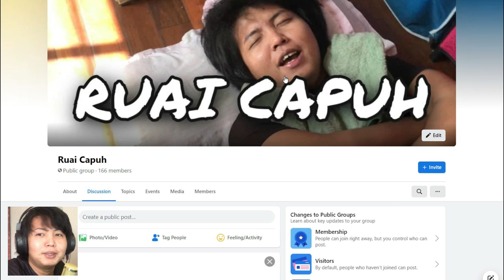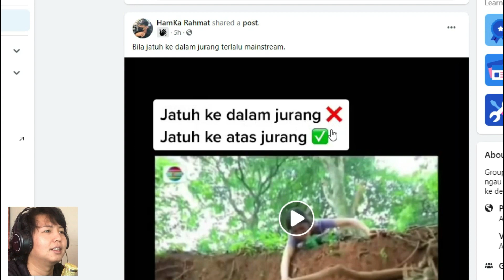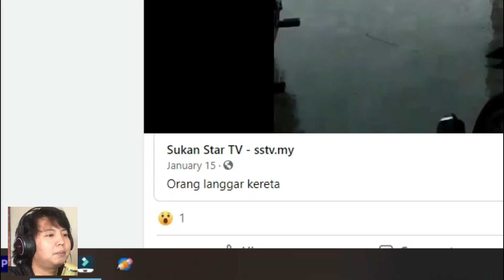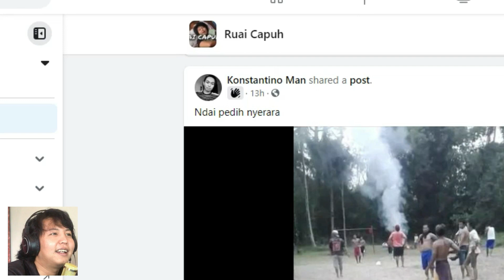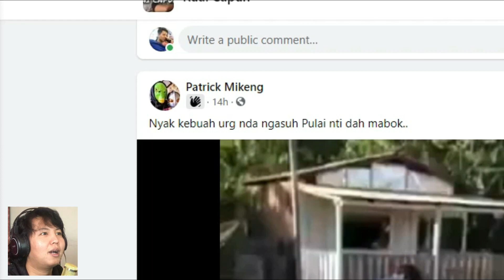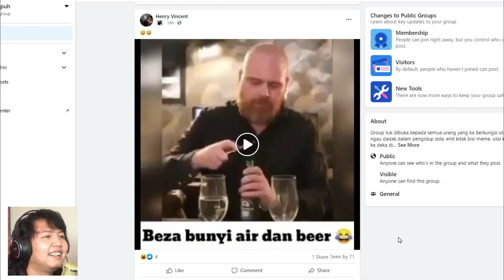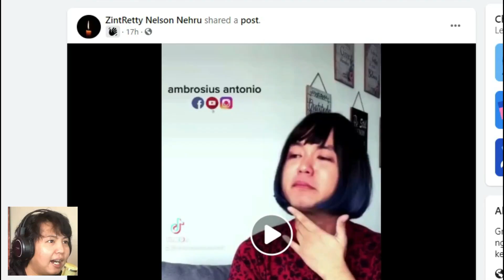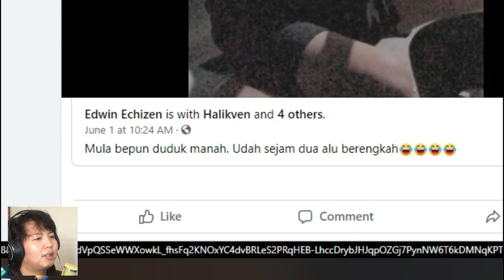"The Rock" cover lagu Iban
Aku arap akan lebih mayuh agi urg yang akan post, share utai bak dalam fb group aku kena aku react, nda kiruh lah meme ka, isu semasa ka, i will try my best to intertain kitak. hahaha